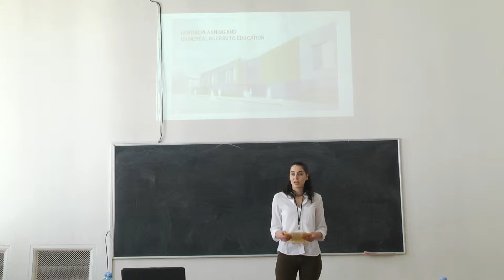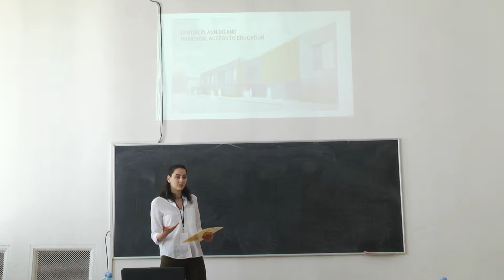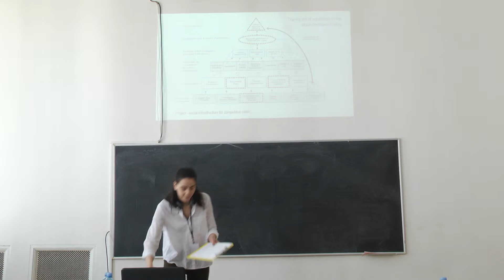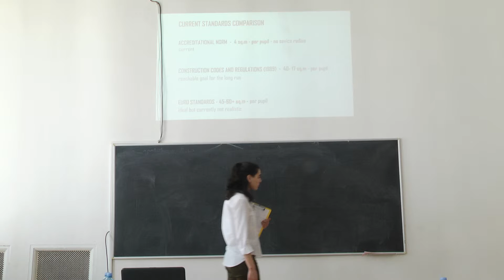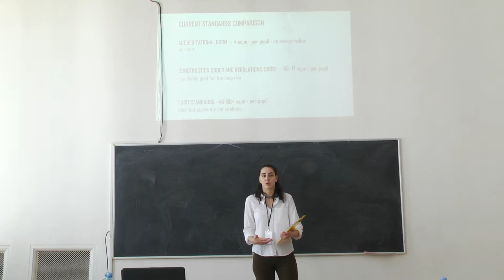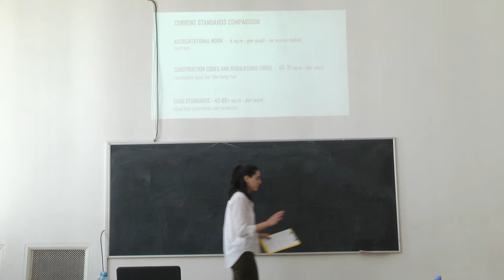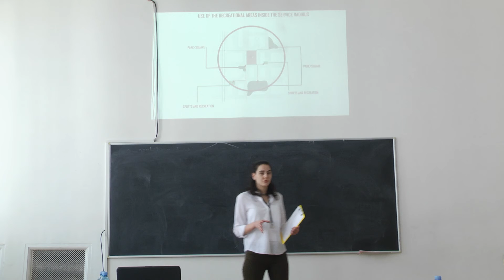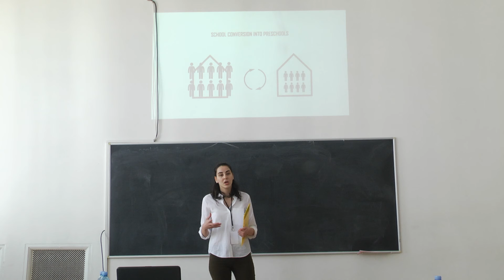U-Forum TBS - Sophia Todua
Spatial planning and universal access to education